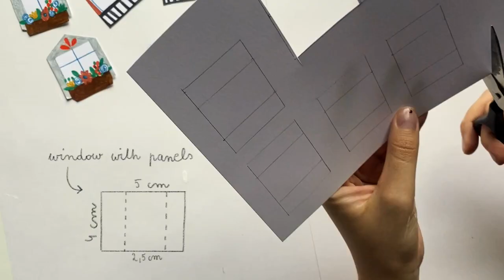DIY for kids | TUTORIAL | milk carton house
Are your kids bored during quarantine?
I have DIY tutorial for you! Create your own house out of the milk carton!
Easy, crafty and creative.